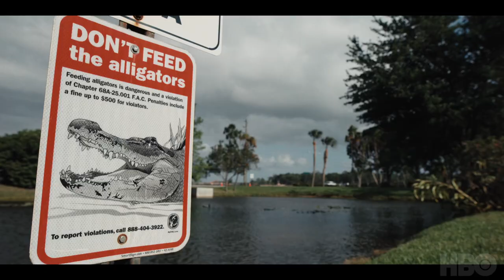We're Here Season 3 | Serving Lewks in Central Florida Part 1 | HBO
Shangela, Bob the Drag Queen, and Eureka O’Hara reveal all about their princess-inspired looks in Central Florida.

New episodes air Fridays, 10PM ET on HBO.